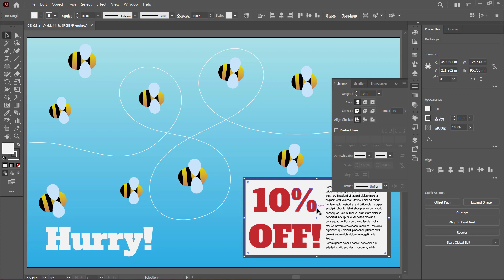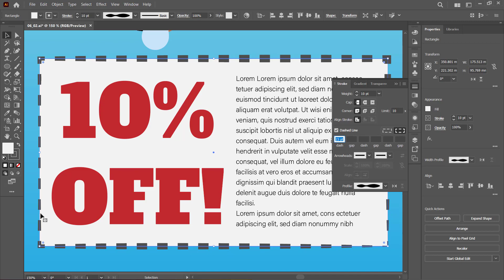آموزش ایلوستریتور / جلسه ۱۷ / چطور خط چین بکشیم؟ / Dashed Line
جلسه ۱۷ / چطور خط چین بکشیم؟
در این جلسه خواهیم دید که استروک را چطور به شکل خط چین در بیاوریم.

به طوطی آکادمی خوش آمدید.
ممنونیم که از بین تمامی منابع رایگان و غیر رایگان موجود برای آموزش این نرم افزار، با ما همراه شده‌اید

ما به شما اطمینان خاطر می‌دهیم که تمام تلاشمان را برای بالا بردن کیفیت آموزش‌ها انجام داده‌ایم و برای ضبط این دوره‌ی آموزشی بهترین منابع ممکن خارجی زبان را رصد و تحلیل کرده‌ایم.

در این کانال سعی ما بر ارائه‌ی بهترین آموزش‌ها برای بهترین نرم‌افزار‌های کاربردی است و امیدواریم با حمایت‌های خود ما را در قدم برداشتن در این مسیر همراهی کنید.

بنابرین ممنون می‌شویم حتما در کانال ما عضو شوید و ویدیوهای مورد پسندتان را لایک کنید. اگر هم کسی را سراغ دارید که دنبال چنین آموزش‌هایی می‌گردد حتما ما را معرفی کنید